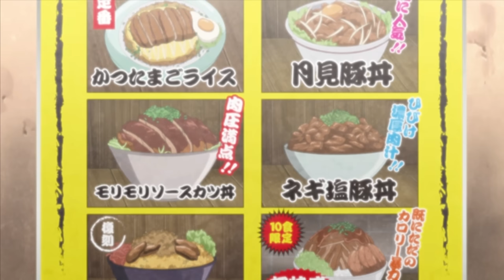Every Deepa Scene in Boruto: Naruto the next Generations